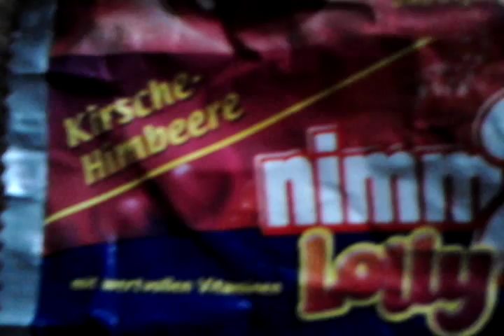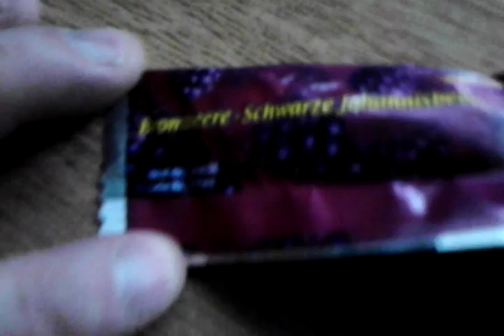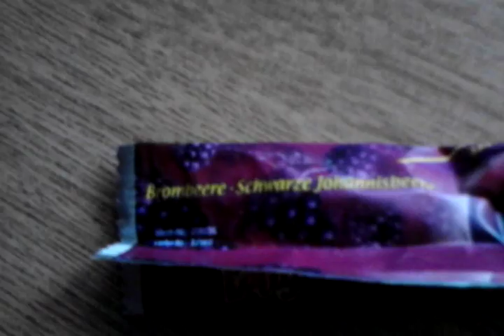LIZALICE BEZ SASTAVA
Lizalice na Srpskom tržištu na kojima ne piše sastav, rok trajanja, nemaju bar kod... ZANIMA ME KO JE OVO UVEZAO I DOZVOLIO UVOZ OVOG ARTIKLA, Srbija je postala zemlja u kojoj zakoni ne postoje, korupcija i dalje vlada , narod će uskoro da gladuje a prodaju nam otrove koje niko neće. PITAM SE DALI OVAJ NAROD IMA DUŠU, DALI OSIM DUŠE IMA MUDA, DALI MU JE SVEGA DOSTA PA ZATO ĆUTI... ( meni kad je svega dosta ja se pobunim ) !!! PITAM SE GDE ZAISTA ŽIVIM